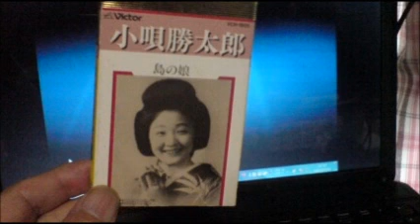「大島おけさ」小唄勝太郎さんを唄う斉藤今朝雄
大島をガイドさんのご案内で巡りつつ、小唄勝太郎の「大島おけさ」を唄う。カセットテープの勝太郎さんの独特な響きに合わせる　面　子太郎です・・・